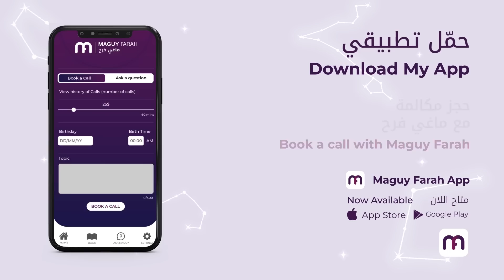ماغي فرح - برج الجدي- الأسبوع الثاني شهر شباط -٢٠٢٣ /Maguy Farah- Capricorn - Week 2-February 2023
ماغي فرح - برج الجدي الأسبوع الثاني من شهر شباط - فبراير-٢٠٢٣ /Maguy Farah-Capricorn - Week 2- 0February 2023

21 كانون الأوّل/ ديسمبر/ December - 19 كانون الثاني/ يناير/ January

مواليد الدائرة الأولى (من 21 إلى 31 كانون الأوّل/ ديسمبر/ December)
مواليد الدائرة الثانية (من 1 إلى 10 كانون الثاني/ يناير/ January)
مواليد الدائرة الثالثة (من 11 إلى 19 كانون الثاني/ يناير/ January)

شاهد التوقعات الكاملة لـ الجدي ٢٠٢٣ - Watch the Yearly Capricorn Horoscope for 2023